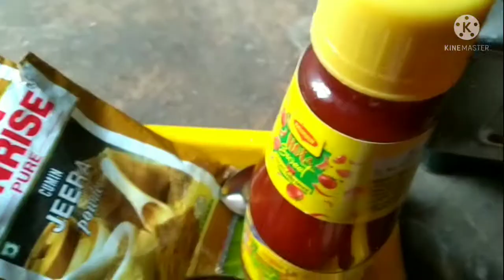সবজির পরোটারেসিপি //সকাল কিংবা বিকেলের টিফিন একেবারে জমে যাবে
সবজির পরোটা রেসিপি তৈরীর উপকরণ (Ingredients) -

ডিম
ময়দা
গাজর
শশা
বিন্স
আদা
রসুন
টমেটো
চিনি
সরিষার তেল
কাঁচা লঞ্চা
লবন
হলুদ
পেঁয়াজ
ধনে পাতা
সুকনো লঙ্কার গুরো
কালো জিরা
টমেটো সস
জিরের গুরো
গোল মরিচ গুঁড়ো
ধনে গুরো
জোয়ান
সাদা তেল